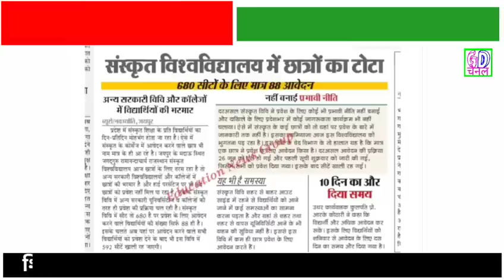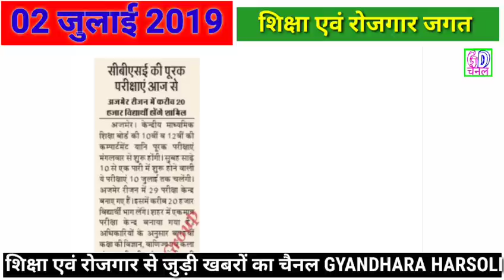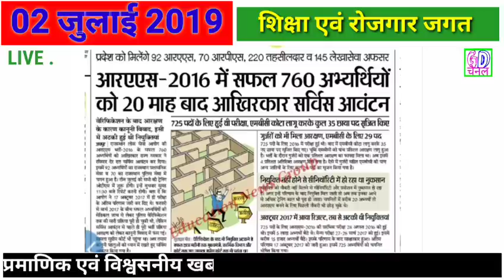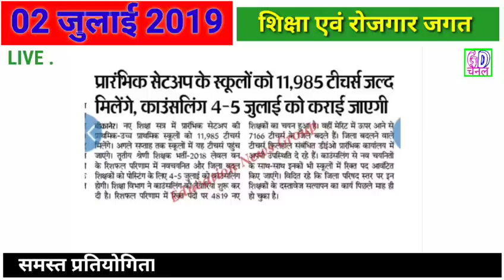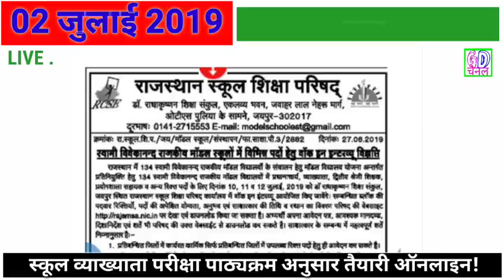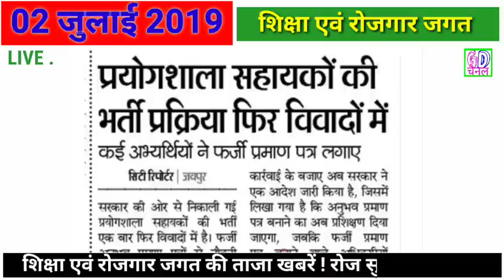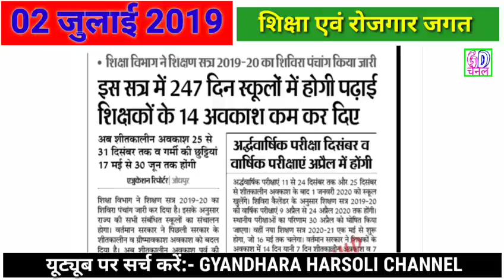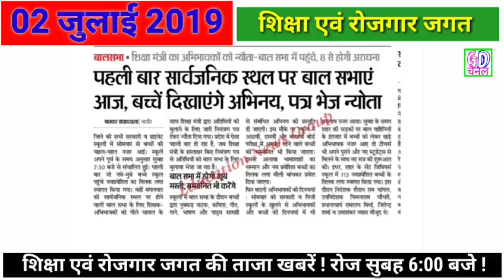शिक्षा एवं रोजगार जगत समाचार 2 जुलाई 2019/Educational news/Google news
रोजगार एवं शिक्षा जगत समाचार 2 जुलाई2019/Educational news/Google news